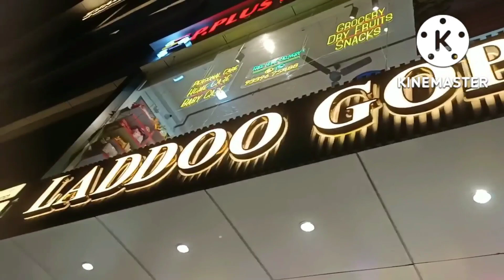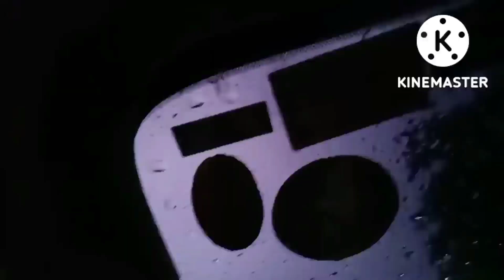October 15, 2022